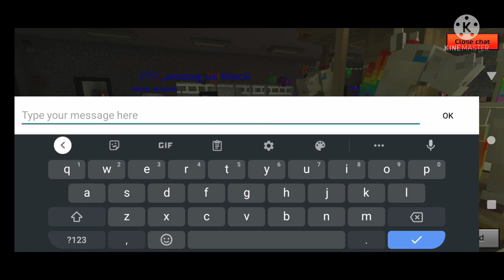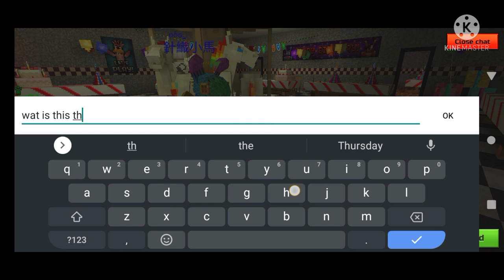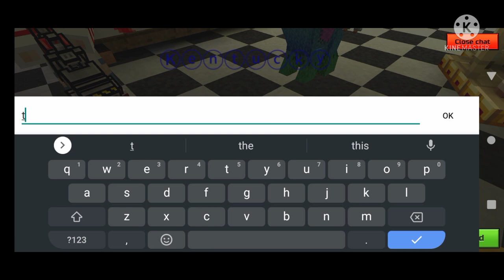CO-OP survival in a nutshell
I'm new
I'm free to play
first time editing
comments below what should I do on editing